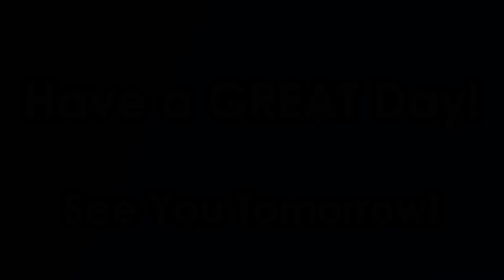Bobcat News September 11, 2024